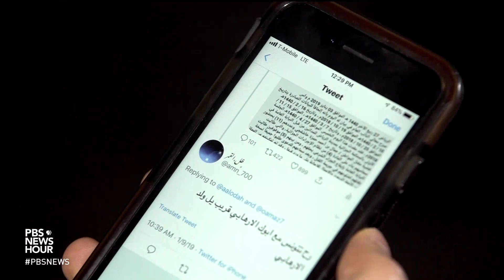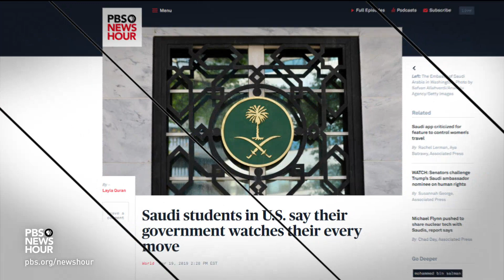How the Saudi government may have used Twitter to target dissidents in the U.S.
The Department of Justice alleges that the government of Saudi Arabia is surveilling people living in the United States — by leveraging Twitter. Specifically, the indictment charges that a Saudi official is recruiting Twitter employees to share personal details of critics of the Saudi government, so that those dissidents can be targeted for persecution. Nick Schifrin talks to Judy Woodruff.